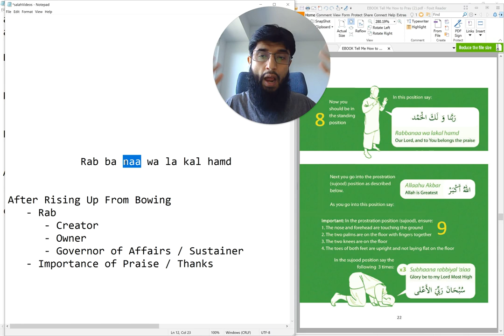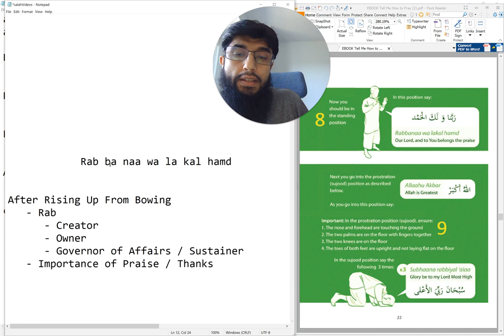07 | After Standing Up From Bowing | New Muslim Prayers (Salah) | By: Coach Zubair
After Rising Up from Bowing:
- Rabb
• Creator
• Owner
• Governor Of Affairs/Sustainer
- Importance of Praise & Thanks
Started a series to help New Muslims to learn how to recite and understand the meanings behind what they say in their 5-daily prayers.